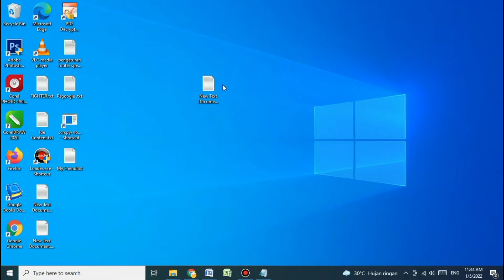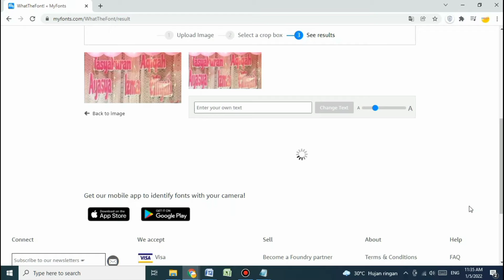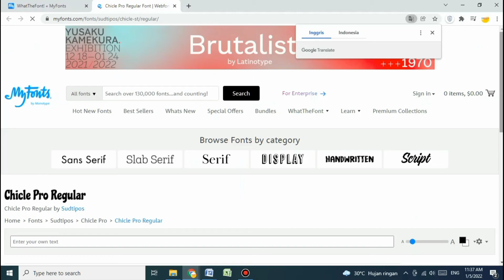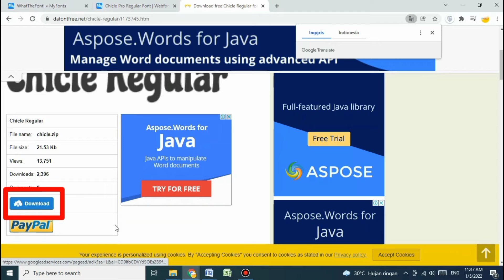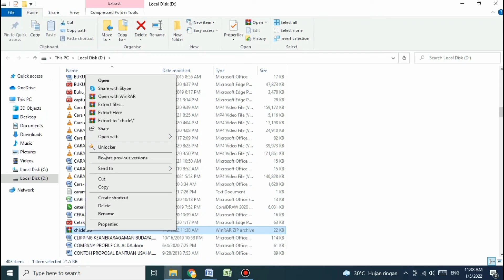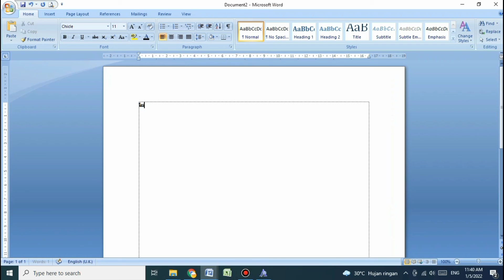Cara Mencari Font hanya Melalui Sebuah Gambar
Assalamu Alaikum Warahmatullahi Wabaraktuh
cara ini akan sangat memudahkan kita menemukan font yang kita cari melalui video ini Cara Mencari Font hanya Melalui Sebuah Gambar.
Jika ada yang kurang jelas dari video Cara Mencari Font hanya Melalui Sebuah Gambar mohon di tulis di kolom komentar
Terima Kasih dan Salam Sukses Untuk Semuanya.